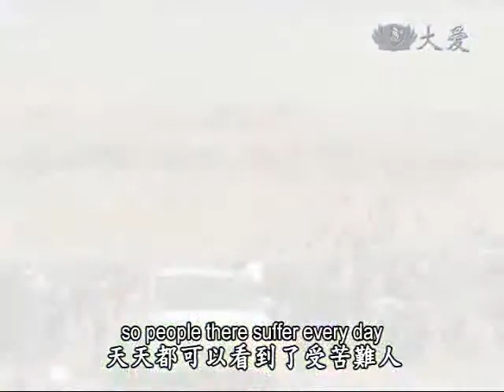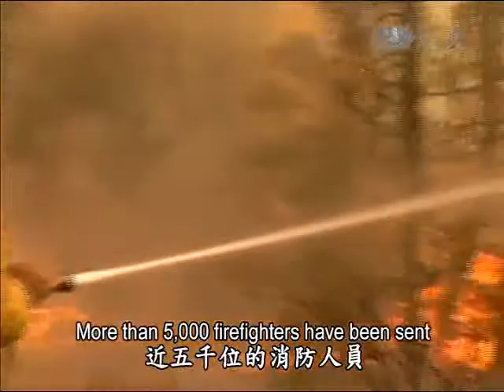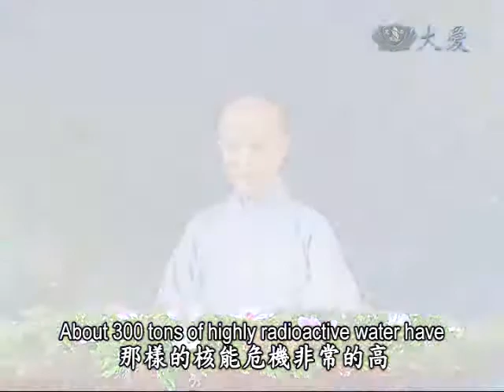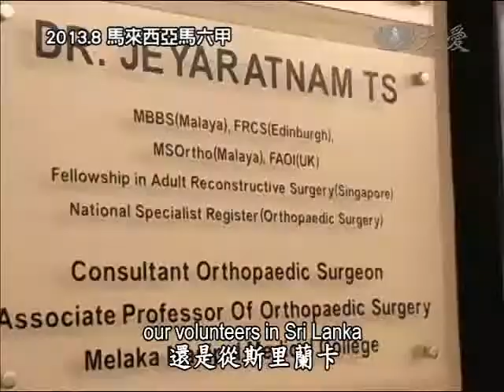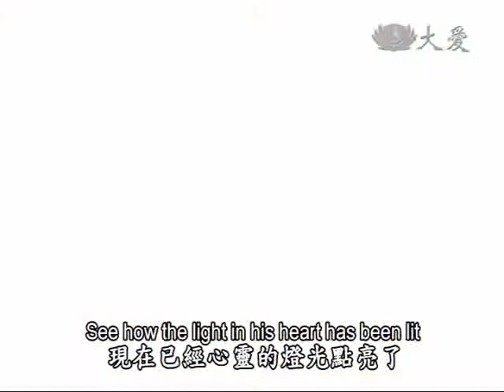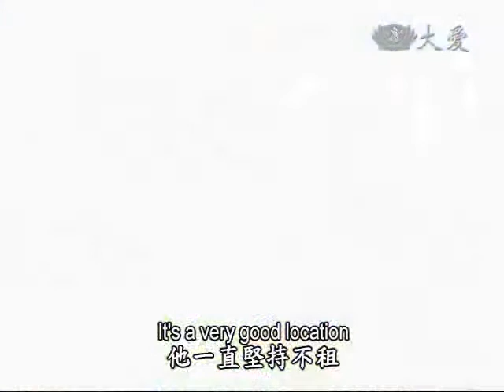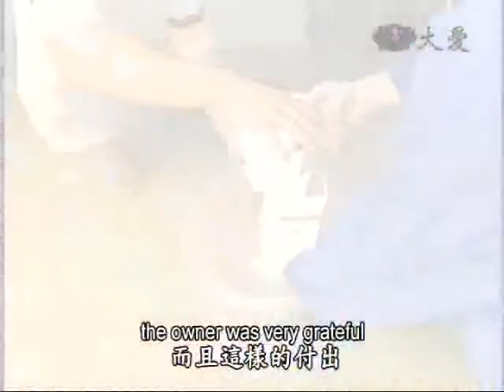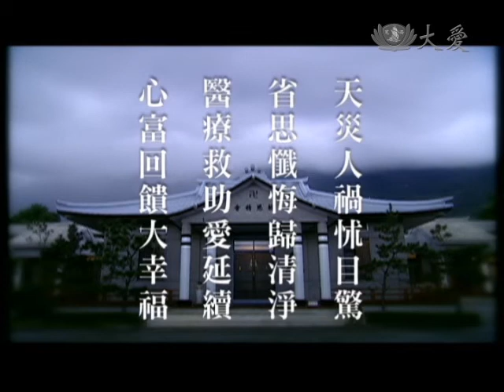2013.09.03 Bringing Hope to People and Society Through Giving with Love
Around the world, everyone is concerned about the ongoing conflict in Syria. Right now in Syria, not a single day is peaceful so people there were suffer every day. Among the country's 23 million people, one-third of them has been displaced. The alleged use of chemicals on innocent civilians has also shocked the world.